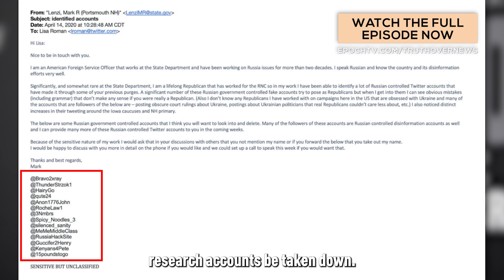State Department Official Pushed for Suspension of Russiagate Researchers | Trailer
The Twitter Files have finally reached the world of Russiagate researchers. Late on Saturday, Elon Musk’s designated Twitter Files journalist Matt Taibbi unearthed an email from a State Department official to Twitter in which the official demanded that 14 Russiagate research accounts be taken down.

The official claimed that these accounts were Russian disinformation assets, but that was a lie. We happen to know a number of these 14 people personally and they are everyday Americans who simply shared their views online—in this particular case their views on the Russiagate scam that was perpetrated by the Hillary Clinton campaign and the federal government.

But it gets worse. The state department official who demanded that the accounts be taken down is himself implicated in promoting the Russiagate hoax.